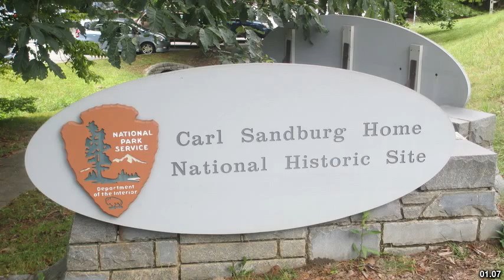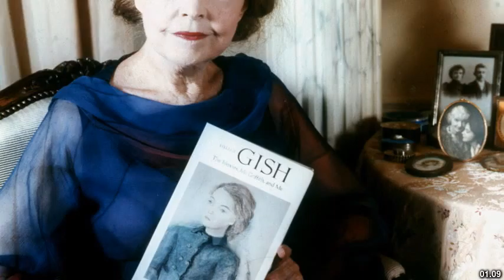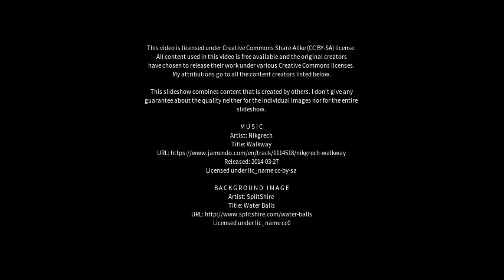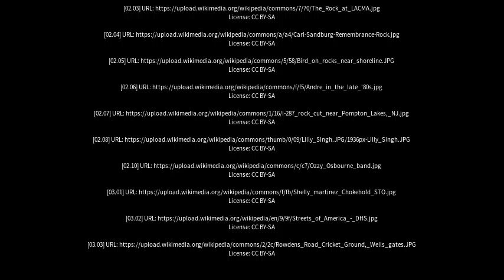Best places to visit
Best places to visit - Lillian Rock (Australia) Best places to visit - Slideshows from all over the world - City trips, nature pictures, etc.